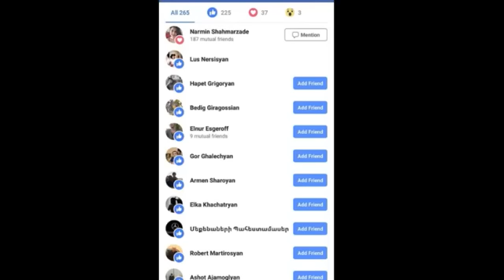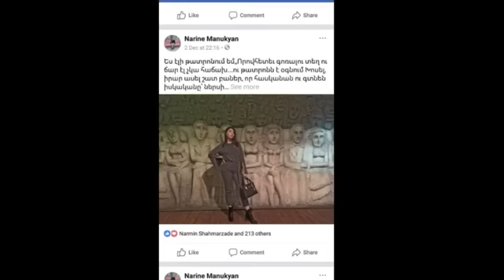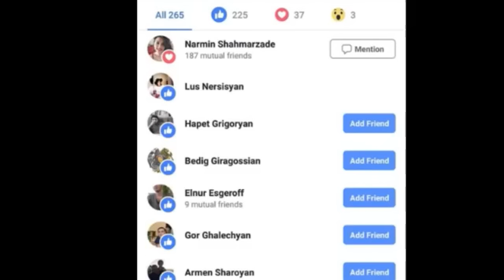Canlı yayında Mübariz İbrahimovu təhqir edən psixoloq Nərmin Şahmarzadə müzakirə olunub